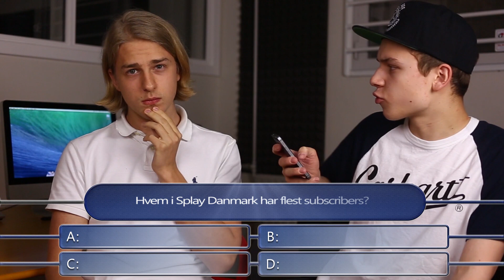YOUTUBE QUIZ M/ BJØRN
Så er det blevet tid til at få testet min vens YouTube-viden! Svarer han forkert? Ja så er der en straf... Hvor mange rigtige svar fik du?

Tak for at du så med!